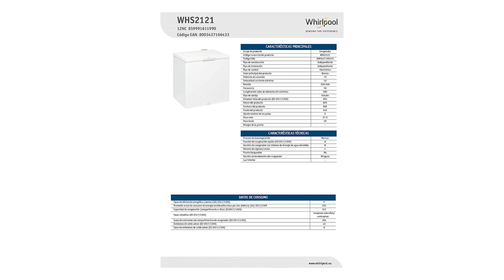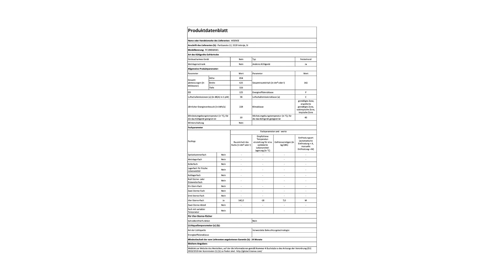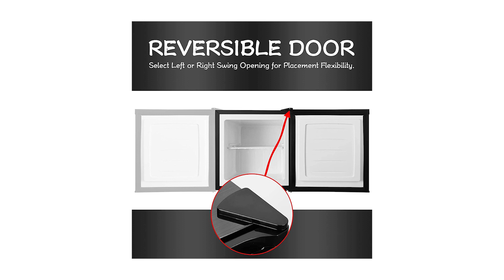Top 3 Congelatore a Pozzetto ¦ 2023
Il vincitore della qualità è l' Whirlpool W H S 2121.

Congelamento rapido; permette di abbassare velocemente la temperatura del freezer in modo da congelare i cibi o produrre ghiaccio in tempo di record.
Controllo semplice; questo congelatore Whirlpool è dotato di un'interfaccia elettronica intuitiva, pensata per regalarti la più semplice e soddisfacente esperienza utente.
Sfruttamento ideale dello spazio; questo congelatore Whirlpool dispone di un comodo cestello che ti consentirà di riporre ordinatamente confezioni, scatole e sacchetti di cibo congelato.

L'alternativa è il Hisense F C 184.

L'aria fredda viene immesa dal basso verso l'alto formando una spirale che abbraccia tutta la superficie interna del freezer. Questo garantisce una temperatura omogenea in ogni angolo e una congelazione più rapida
Hisense non si concentra solo sugli utenti ma anche sull'ambiente.
In caso di mancanza di corrente, il freezer mantiene la temperatura interna aldisotto di 0° fino a 135 ore.
Grazie all'utilizzo di cerniere ultra piatte in metallo e dall'elevata resistenza, la durata nel tempo e l'efficienza di apertura è assicurata anche negli utilizzi più frequenti.
La porte dei congelatori Hisense è facile da aprire e rimane aperta da sola se lasciata in un angolo compreso tra i 30 e i 60 gradi.
Per la migliore organizzazione dello spazio interno è possibile spostare o rimuovere i cesti interni del freezer.
Il vincitore del premio è l' V P Cok Congelatore verticale.

Il congelatore piccolo non occupa spazio, ma ha una pratica capienza di 31L, che soddisfa le esigenze delle famiglie. Congelatore ha un elegante aspetto nero, in linea con lo stile moderno, il congelatore è molto adatto per uffici, camere da letto, cucine, ecc.
Il freezer a pozzetto può essere regolato in sette intervalli di temperatura, in modo che l'intervallo di temperatura sia controllato da -14°C a -20°C e il controllo della temperatura sia accurato.
Il design delle porte reversibili di congelatori verticali può soddisfare le esigenze di apertura delle porte in diverse direzioni. La maniglia nascosta adotta un design ergonomico, pratico e non graffia le mani.
Il congelatore utilizza compressori di alta qualità per fornire una forte potenza, in modo che il freezer a pozzetto possa funzionare a basso rumore pur essendo efficiente e a risparmio energetico, non disturba il sonno ed è comodo e confortevole.